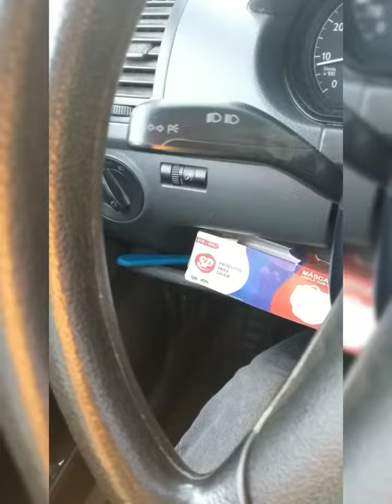CCB, Maringá, sarandi, almoço na reforma Jd Panorama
Casas de orações em Maringá e sarandi, almoço na reforma Jd Panorama saransi